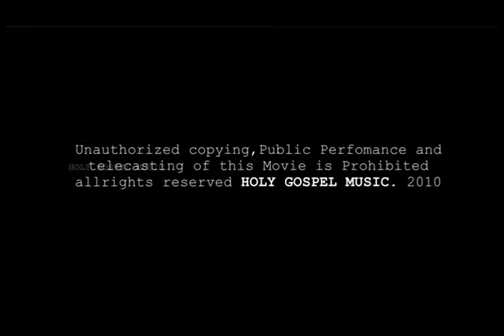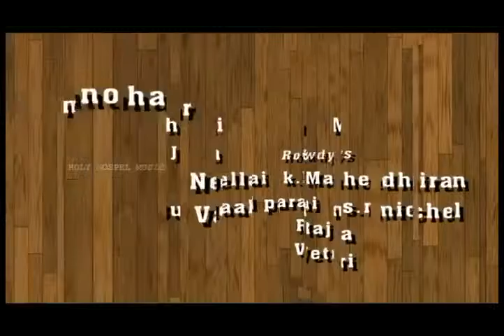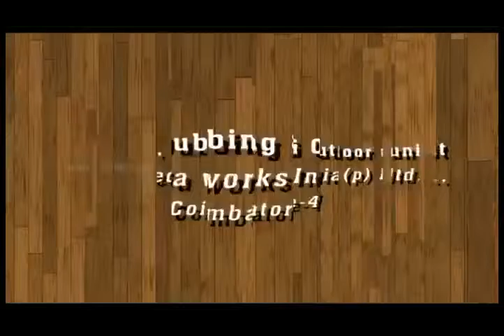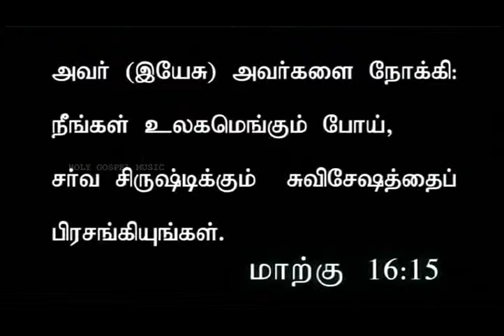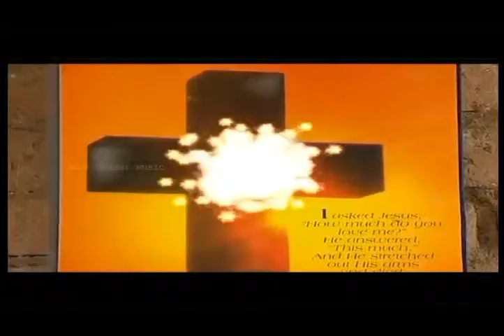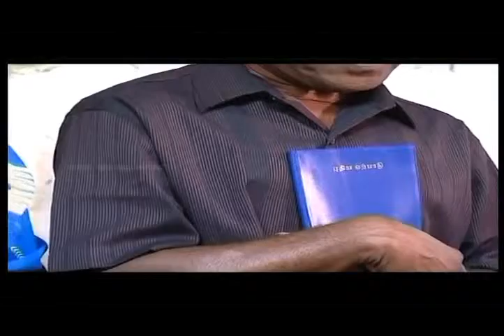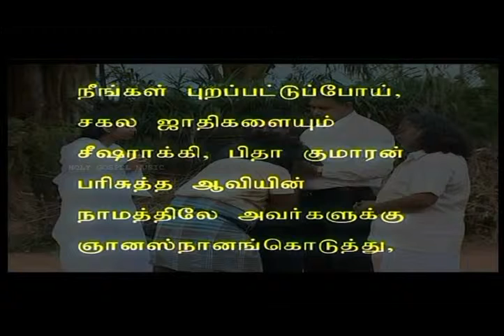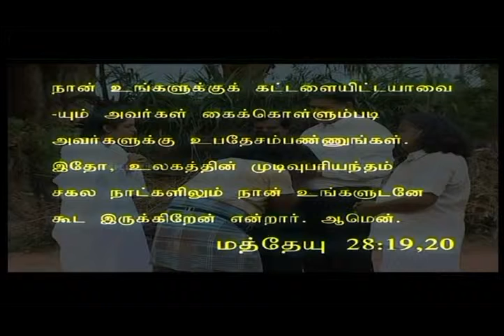Puthiya Athyayam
A determined Christian Nun decided to reach a cursed village to introduce the teachings of of Jesus. But that is cursed land and it  is surrounded by evil forces. Is it possible for her to accomplish the mission?